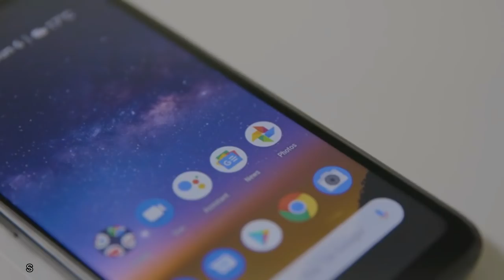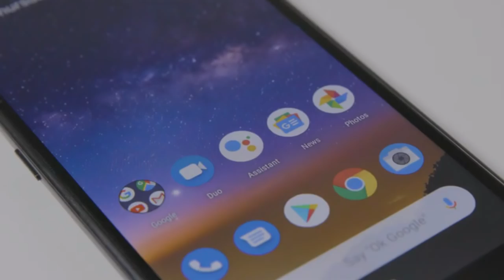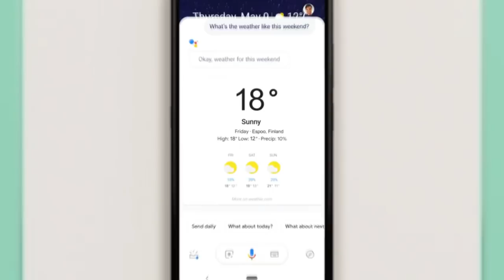1 Jutaan Saja ! Nokia 2.2 Indonesia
1 Jutaan Saja Nokia 2.2 Indonesia. Spek dan Harganya Sudah Semakin Meyakinkan.

nokia 2.2 indonesia,
review nokia 2.2 indonesia,
harga nokia 2.1 indonesia,
spesifikasi nokia 2.2 indonesia,
kamera nokia 2.2 indonesia,
nokia 2.2 vs redmi 7 indonesia,
nokia 2.2 vs realme c2 indonesia,
nokia 2.2 pubg indonesia,
nokia 2.2 mobile legend indonesia,